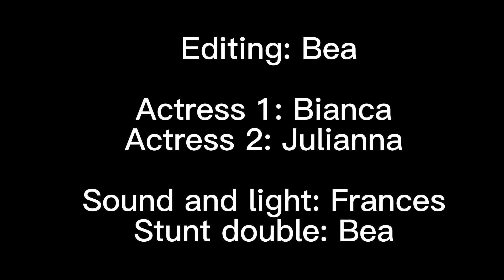The secret door|| short horror film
This was for fun lolz

(There are more to come as well)

Movie character quiz & q&a

No music owned in this video
Apps used to edit: videoleap, imovie, PicsArt.

FAQ:
1. What are you guys
We are cousins

2. How many of you are part of this channel
There are 4 of us, Bianca, Frances, Bea, and Julianna

3. When we started making video for fun
At like 2014 and then we started making a YT channel at 2020

We use iphone 11 and iphone 8+ to film this video